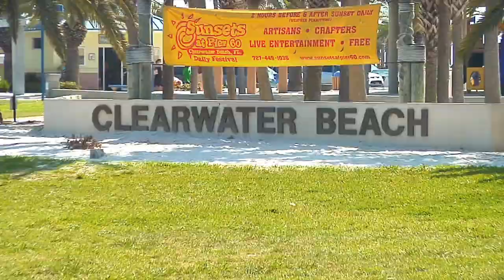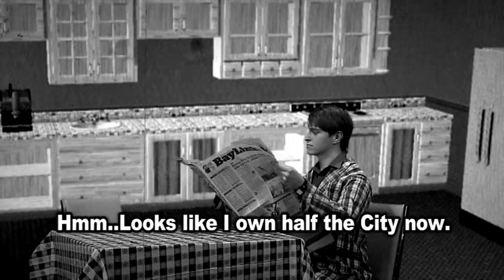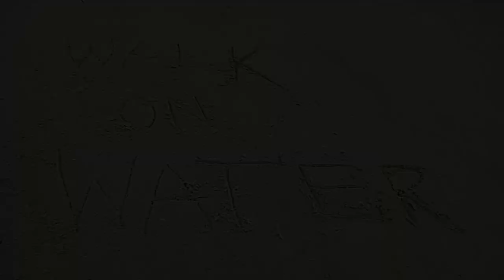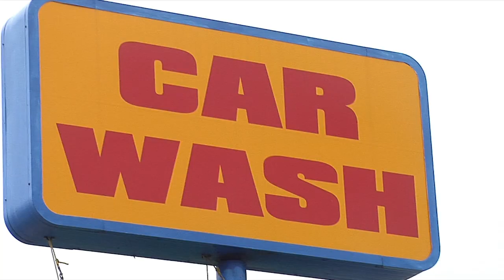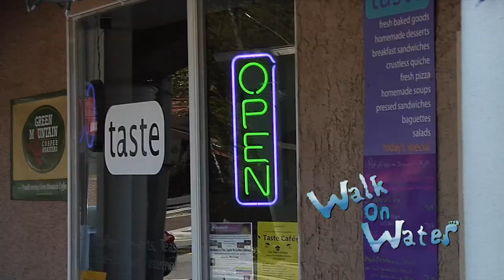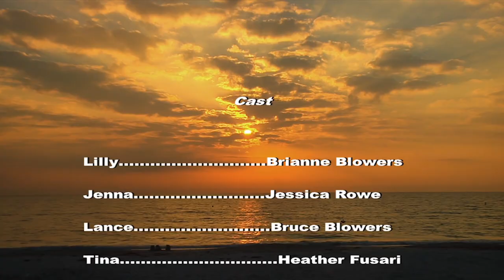WALK ON WATER TV SHOW S1 E1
Walk on Water TV Season 1

Written & Directed by Rich Nation
Starring: Brianne Blowers, Bruce Blowers, Jessica Rowe, Heather Fusari, Dustin Dailey